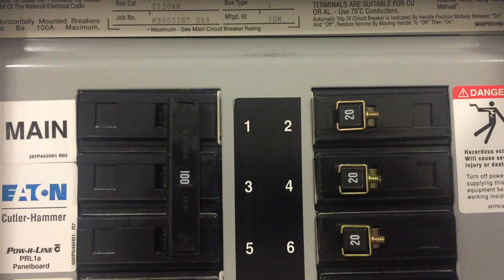Moving Violations Video No. 278: Circuit Breaker Locking Mechanism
In this episode, Russ shows us a violation of NEC Sec. 240.24(A). This section of the Code requires circuit breakers to be readily accessible. The locks shown in this video violate that requirement because a tool is required for removal. This does not meet the definition of readily accessible.